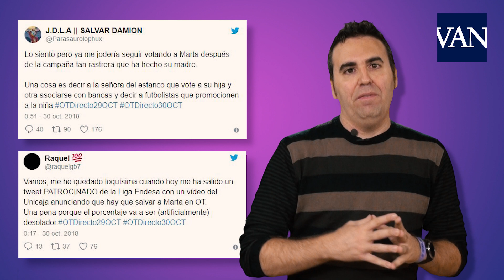🔥[OT 2018]: Polémicas campañas a FAVOR y en CONTRA de los concursantes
La campaña para salvar a Marta esta semana ha generado un intenso debate en Twitter que, lastimosamente, ya hemos visto en otras ocasiones en lo que llevamos de Operación Triunfo.